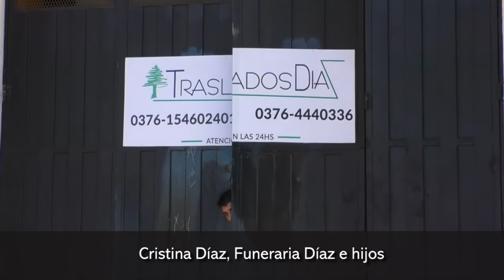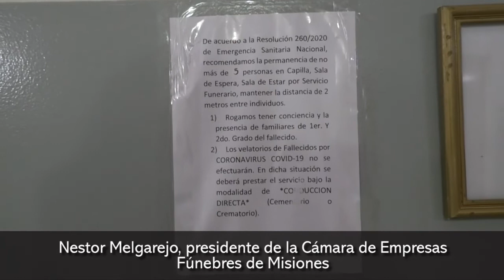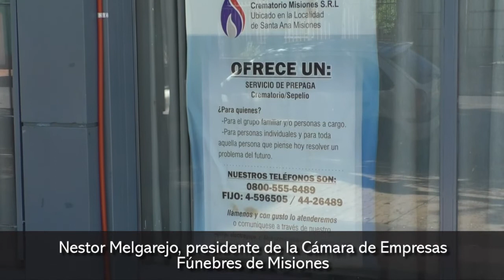Cuarentena los velatorios se realizan con asistencia restringida